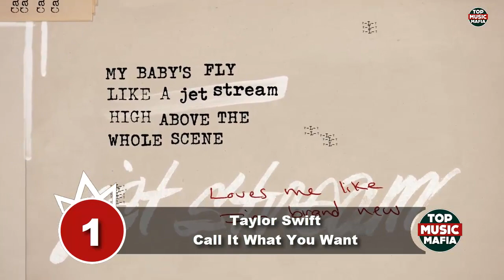Top 10 Songs Of The Week - November 18, 2017 (Your Choice Top 10)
Top 10 Songs Of The Week November 18, 2017
Top Songs Of November, 2017

A collection of the top 10 best songs of the week in October 2017 in USA, United Kingdom and Australia according to all your votes. We do our best to make quality videos that are family friendly and can be enjoyed by all family members including kids and younger audience.